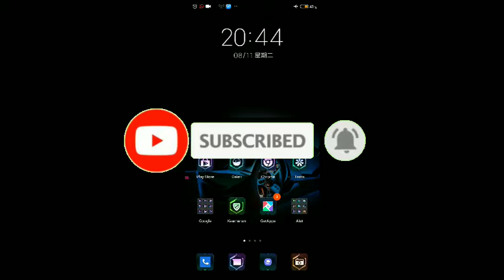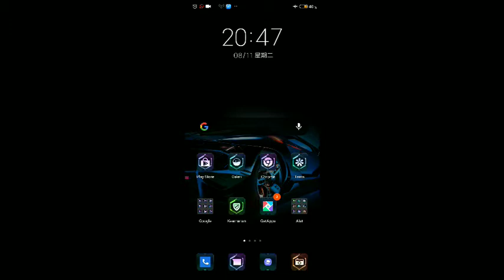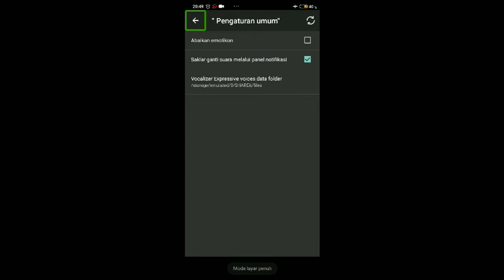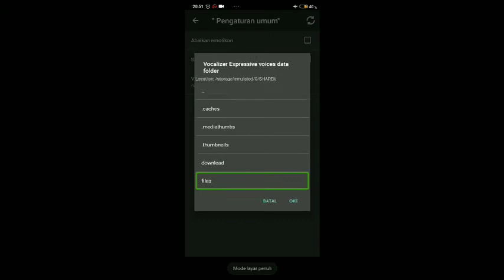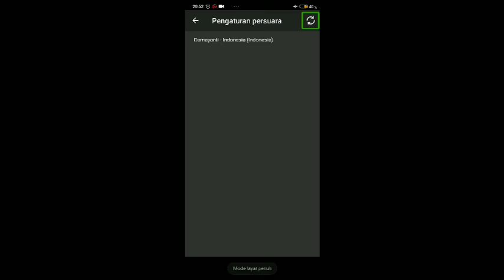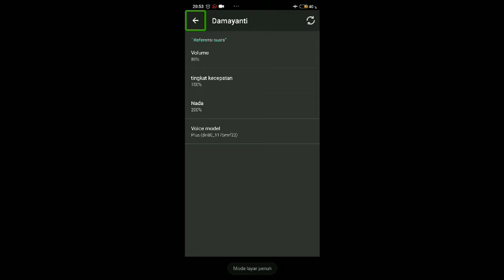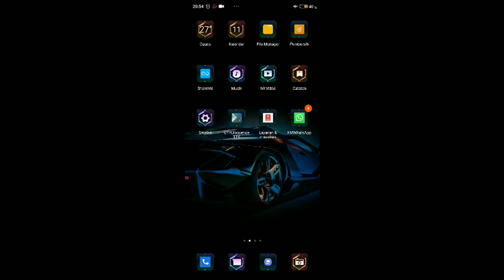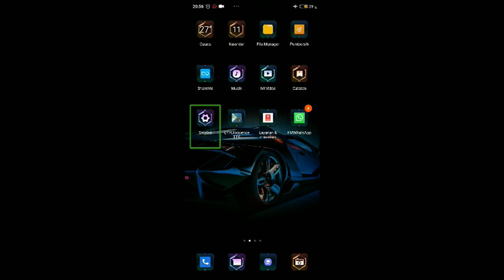Tutorial cara memasang smart TTS vocalizer Damayanti. Untuk tunanetra. || BELAJAR BERSAMA RANGGA.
Di channel ini kalian bisa mendengarkan sebuah cover lagu dari saya dan teman-teman saya.
Dan juga ada penampilan band cahaya batin yang akan saya upload di channel ini. Serta diselingi oleh vlog walaupun vlognya enggak terlalu sering tapi stay tune aja di channel ini.

bantu channel ini menjadi 1000 subscriber karena ada giveaway kecil-kecilan dari saya...!!!